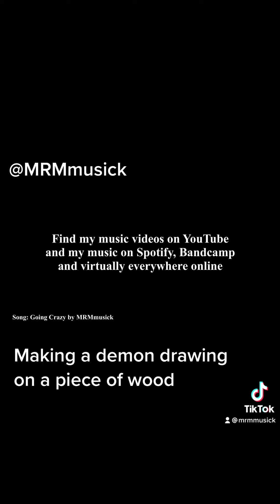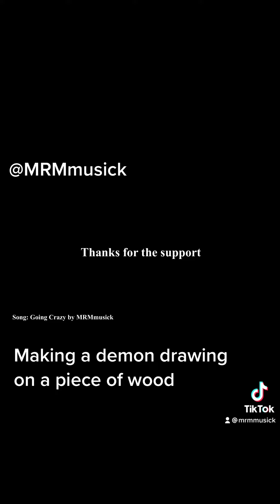Drawing a demon on a piece of wood